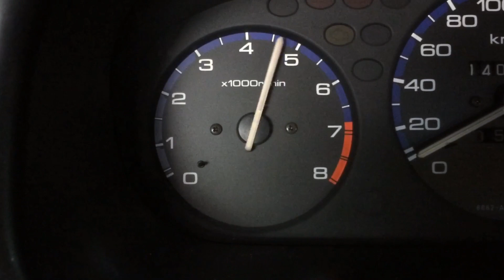Catback exhaust system on a 2000 Honda civic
DRIFT XAUST on a 2000 Honda Civic!

• Catback exhaust system